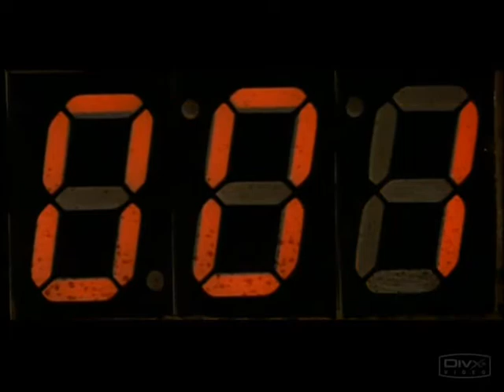if you only knew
Ahhh, the good ole days.
I don't own this either.